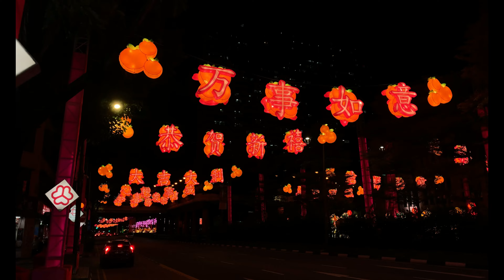Chinatown Chinese New Year light-up 2021 Singapore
In This video i am going to explore Chinatown Chinese New Year light-up 2021 Singapore |唐人街2021年农历新年灯饰新加坡.

Chinese new year 2021 Chinatown street light-up will feature sculptured lanterns of the Ox, gold coins, golden ingots, flowers and greetings, etc., combining traditions with modern design.

CNY is one of the festivals in Singapore where the Country is light up all Red and Golden throughout the month. Here we are sharing glimpse of how this year Chinatown is prepared for Chinese New Year. This year the decoration is minimal but i hope you like this video.. If you like watching this video then don't forget to like, share n comment on the video... Make sure to subscribe to my channel for more updates...